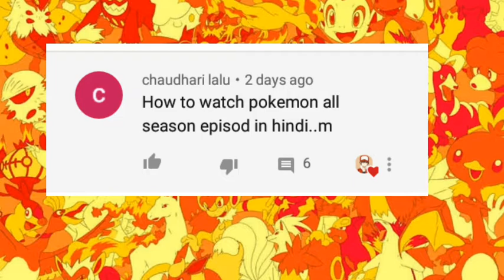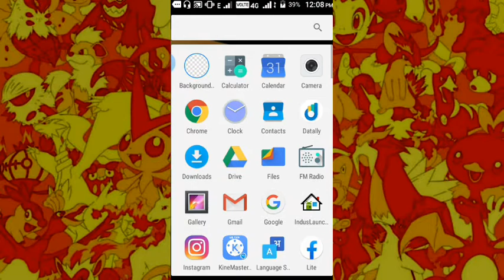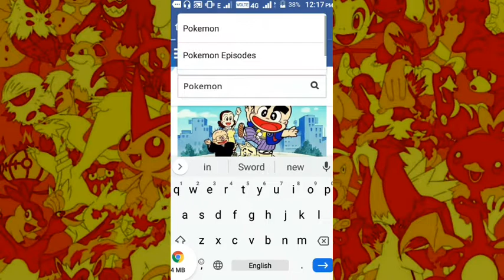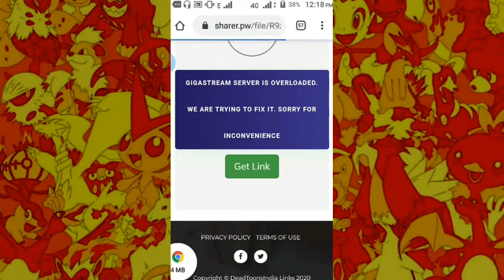How to download pokemon all movies and episode in hindi